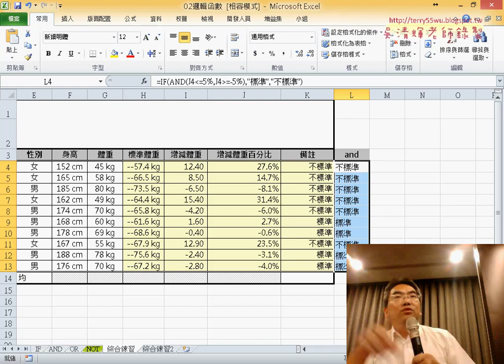09 聯集AND函數